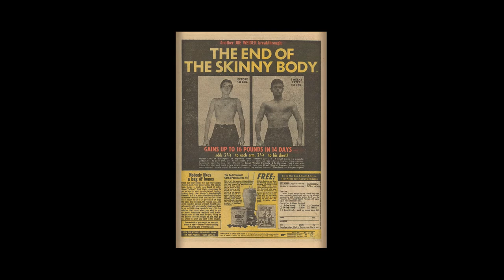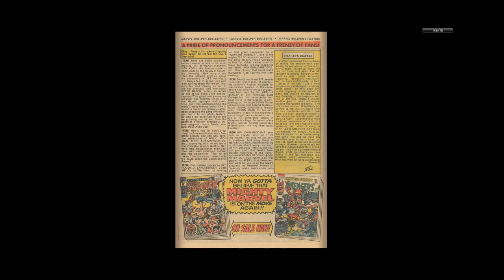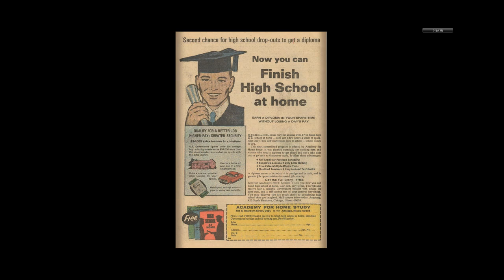197012 Conan the Barbarian v1 002